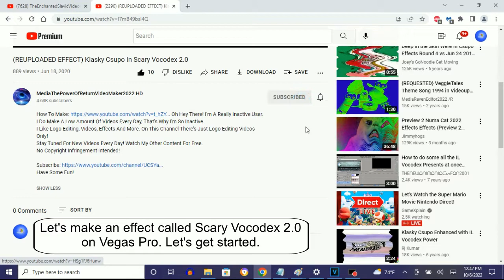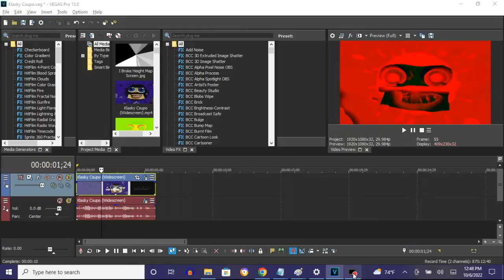How To Make Scary Vocodex 2.0 On Vegas Pro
How To Make Scary Vocodex 2.0:

(VideoFX)

1st: Gradient Map - Scary Vocodex 2.0

0;  R: 255, G:    0, B:   0, A: 255 (Red)
1;  R:   0, G:   42, B:   0, A: 255
2;  R:   0, G:    0, B:  32, A: 255

2nd: Light Rays - Intense Light Rays

(AudioFX)

1st: IL Vocodex - Scary Vocodex 2.0

Step 3 of 3:

Key Set:

5th White Key
6th White Key
7th White Key
8th White Key
9th White Key
10th White Key
11th White Key
16th Black Key
17th Black Key
18th Black Key

Effect by TheEnchantedSlavicVideoMaker681 HD (1070TheBulgarianVideoEditor)

(REUPLOADED EFFECT) Klasky Csupo In Scary Vocodex 2.0